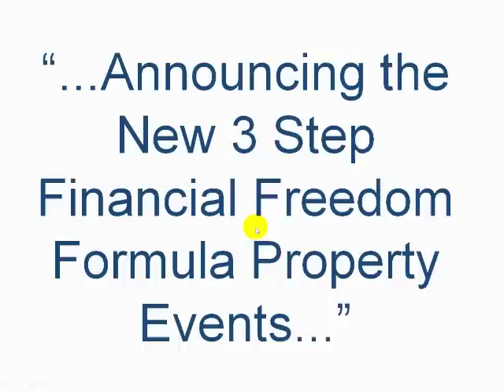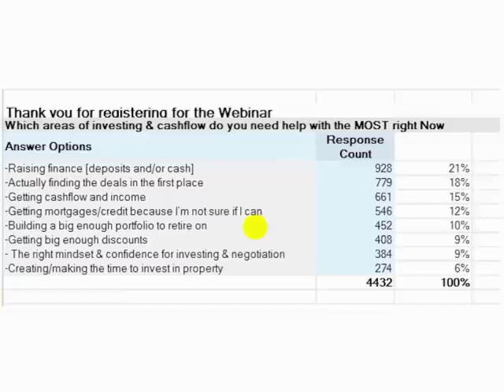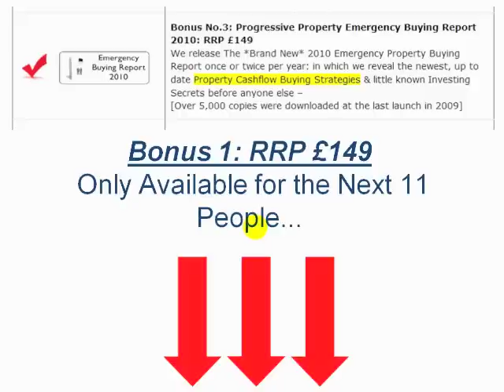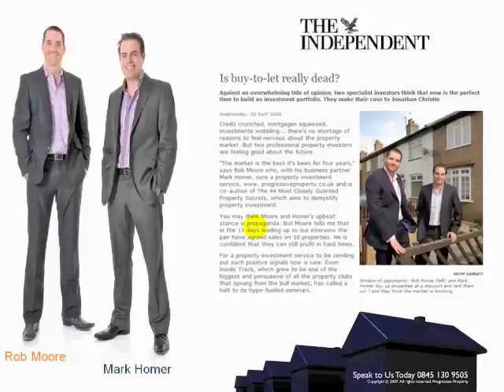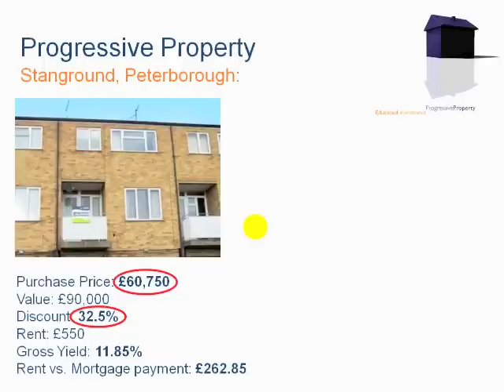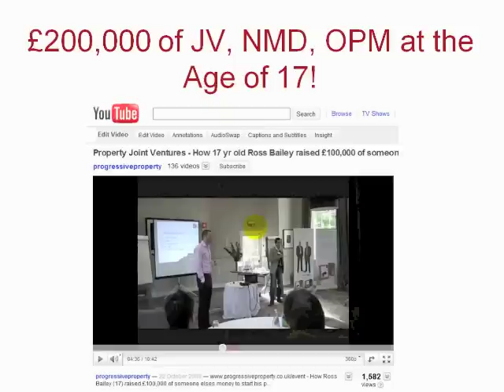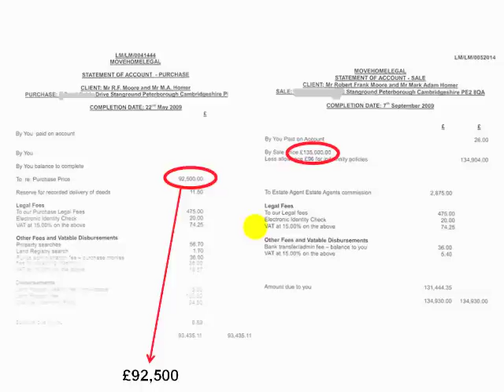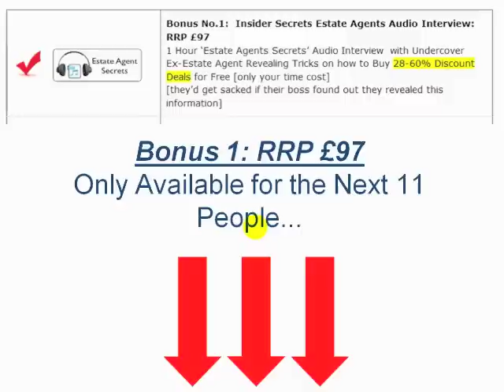Progressive Property 3 Step Financial Formula Regional Events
Progressive Property 3 Step Financial Formula Regional Events. Manchester 06/11/10 or Leeds 07/11/10